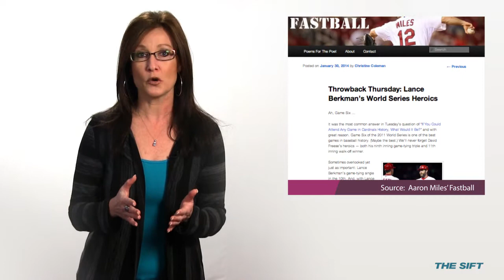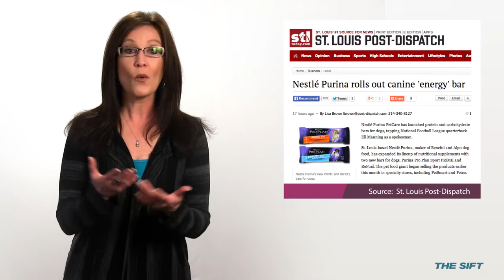Lawmaker wants high-five as new 'hello'; Lance Berkman play overlooked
Instead of "hello," Missourians may soon be giving high-fives. Did you know the Army Ranger recognized by President Obama is from St. Louis? Plus, super cute monkey news. Check the links below for more about the stories we mentioned in this edition of The Sift.

There's a bill to make the high-five Missouri's official greeting.

The Army Ranger honored at during President Barack Obama's State of the Union address is a St. Louis native and Ritenour grad.

Former St. Louis Cardinal Lance Berkman's World Series heroics were crucial in game 6 of the 2011 Wourld Series

Charlie Gitto's toasted ravioli is named one of of 33 iconic American foods.

Nestlé Purina rolls out a canine "energy" bar.

The Sift is RealTime/STL's weekday rundown of the stuff St. Louis is talking about — or will be talking about.